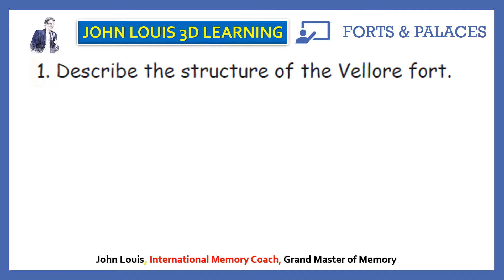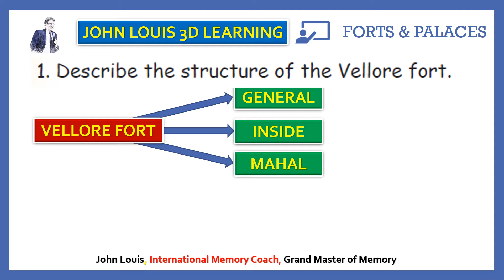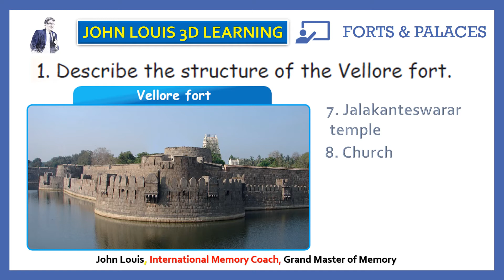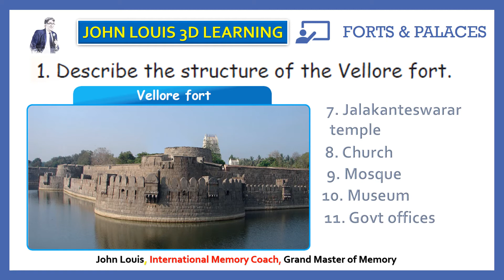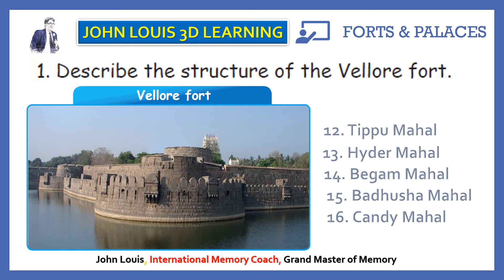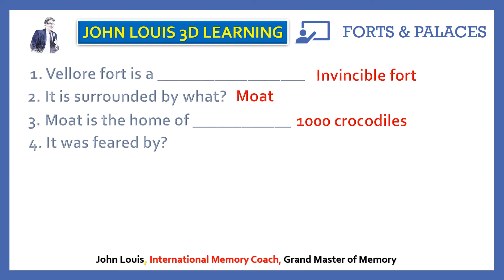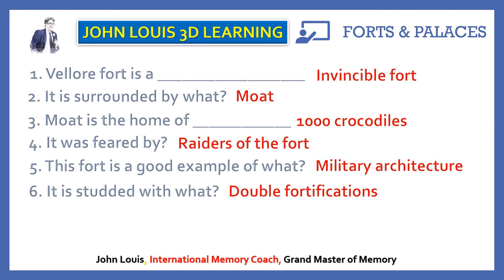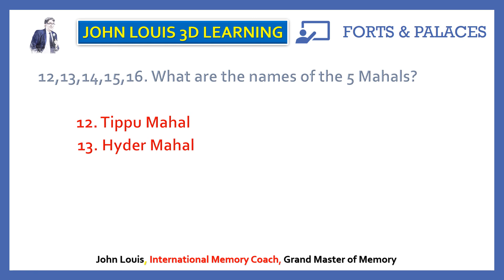5TH STD TERM 3 Forts & Palaces Long Answers BBQ - Q1 VELLORE FORT [ TANGLISH VERSION ]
VELLORE FORT [ TANGLISH VERSION ]